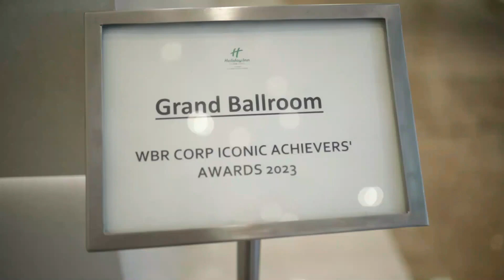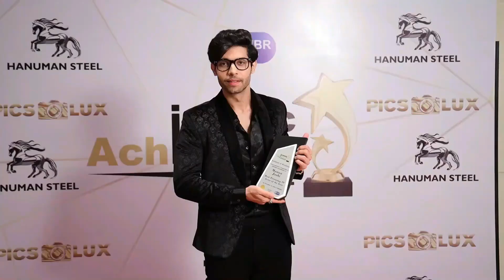Thomas Zacharias Most Admired Chef Working Towards Promotion of Local Indian Cuisine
Iconic Achievers Awards 30-Nov-2023 @ Mumbai